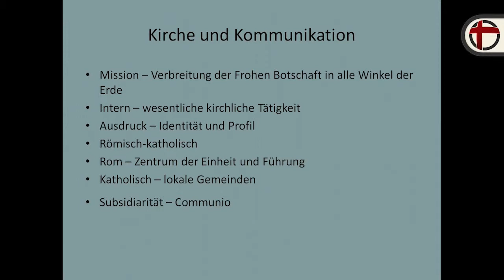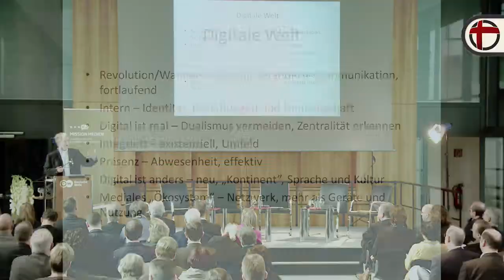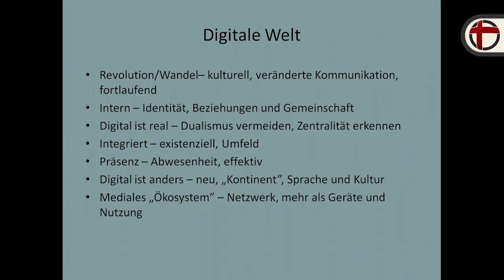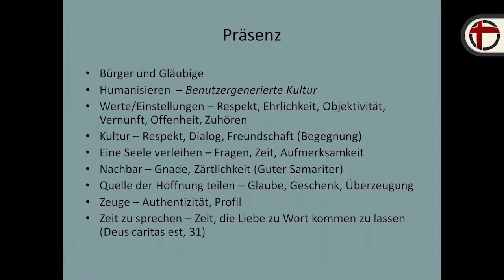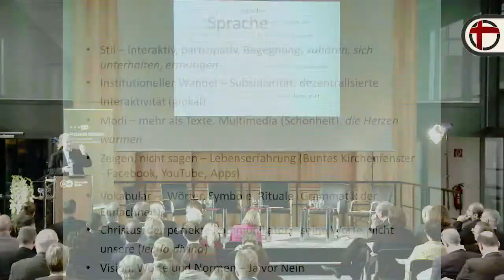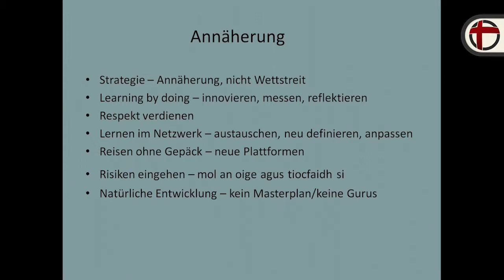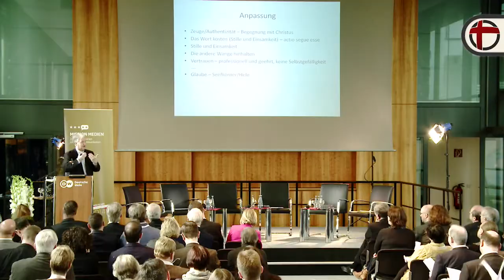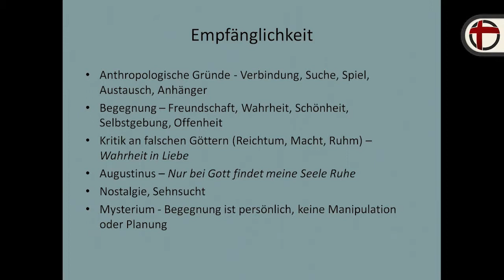Dokumentation: Impulsreferat von Prälat Paul Tighe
Über die "Mission Medien" hat der Sekretär des Päpstlichen Rates für die sozialen Kommunikationsmittel, Paul Tighe, beim Beim Katholischen Medienkongress 2014 gesprochen. Sein Referat stand unter der Überschrift "Zukunftsszenarien kirchlicher Kommunikation". Katholisch.de dokumentiert das Referat, das Tighe auf Englisch gehalten hat.